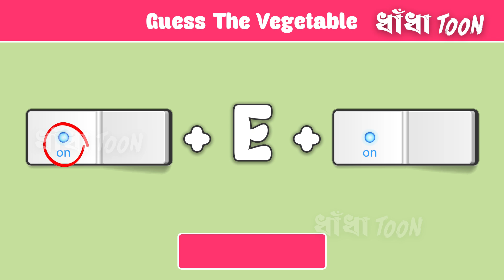ধাঁধা Toon Ep 33 - ৪টি চ্যালেঞ্জিং ধাঁধা | তুমি কাকে আগে বাঁচাবে? New dhada | Bangla dhadha